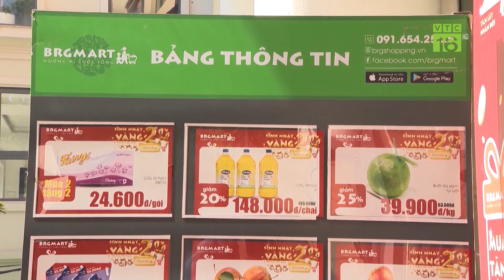Nâng tầm xơ mướp Việt thành mặt hàng xuất khẩu có giá trị cao | VTC16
VTC16 | Nâng tầm xơ mướp Việt thành mặt hàng xuất khẩu có giá trị cao | VTC16. Xu hướng sống xanh, sử dụng các sản phẩm có nguồn gốc từ thiên nhiên đang ngày càng được nhiều người lựa chọn. Đây cũng chính là cơ sở củng cố cho ý tưởng khởi nghiệp xanh từ xơ mướp của 1 người con của đất Thuận Thành, Bắc Ninh. Và ý tưởng khởi nghiệp đặc biệt đó của anh đã biến xơ mướp trở thành 1 loại hàng hóa xuất khẩu rất có giá trị.